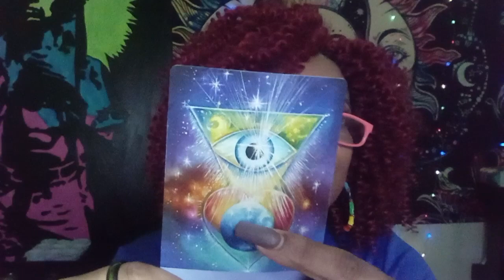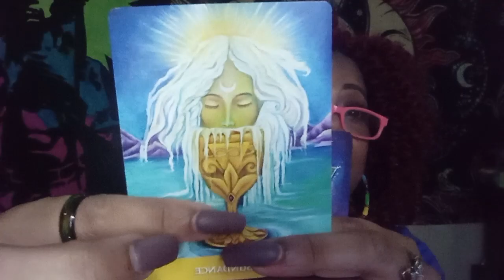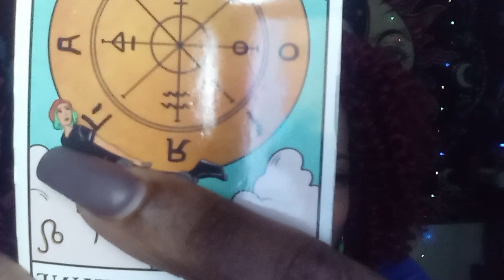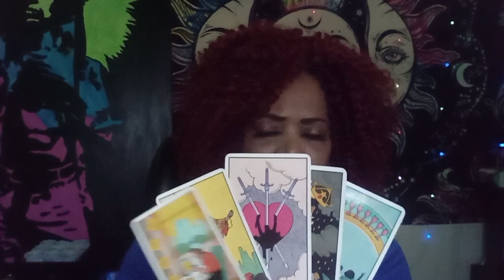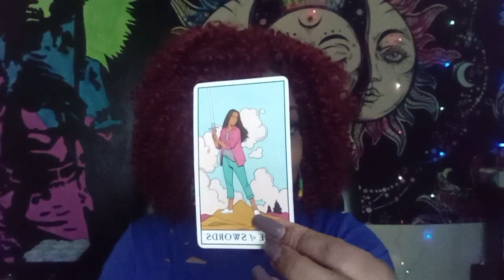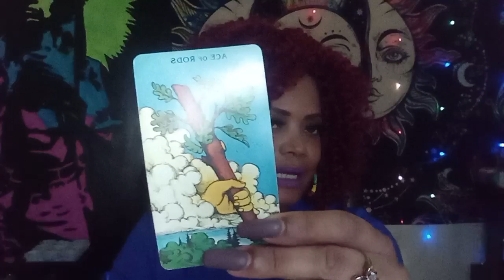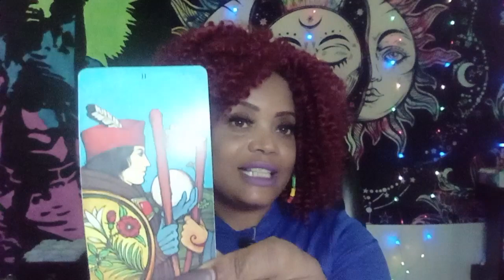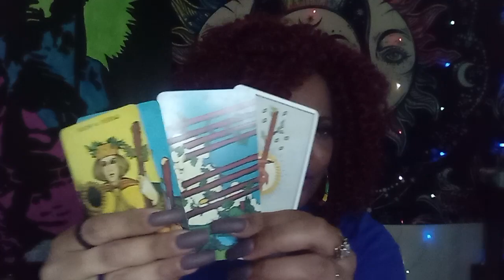SCORPIO TAROT READING..IT WAS ALL GOOD🍆 🔥TILL SOMEONE HAD TO FALL IN LOVE❤️‍🔥💘💔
SCORPIO TILL SOMEONE FELL IN LOVE. THE CONNECTION WAS LITTY LIT UNTIL SOMEONE'S FEELINGS GOT CAUGHT UP. NOW THEY WANT ALL THE LOVE FOR THEMESELVES. AND FALLING IN LOVE COMPLICATED THINGG. NOW SOMEONE IS HAVING TO CHANGE OR RISK LOSING IT ALL.